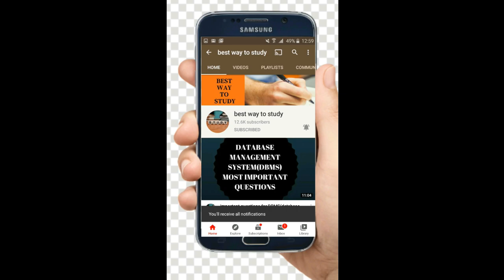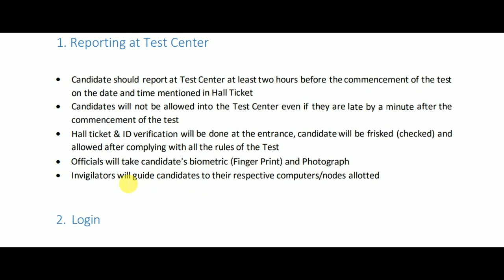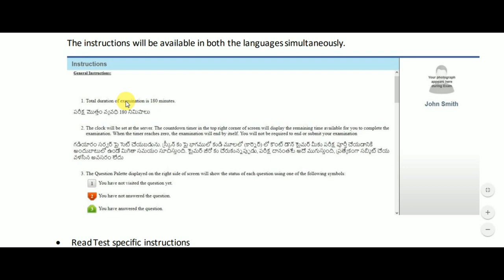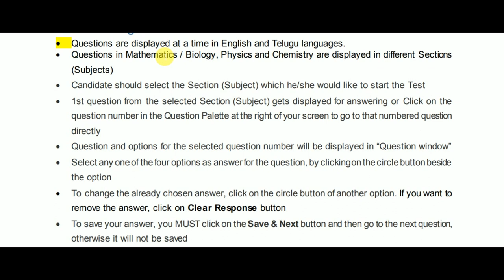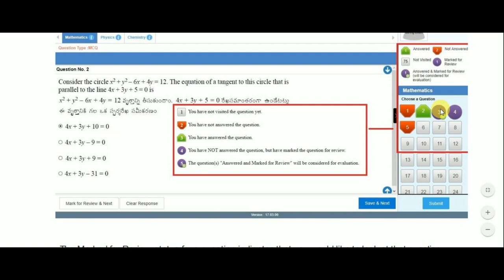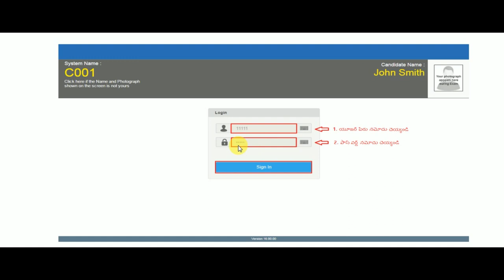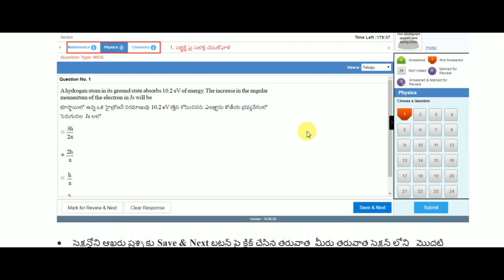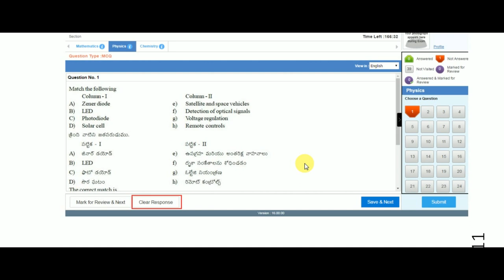Most important instructions for eamcet online exam || Must watch video for eamcet students || BWTS